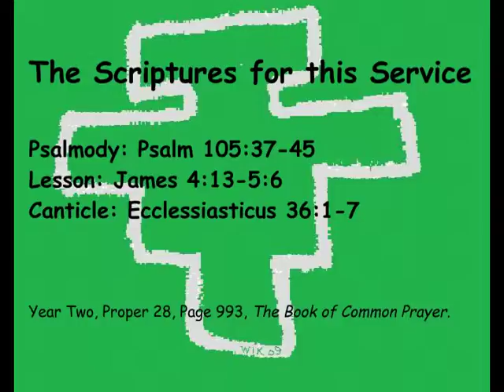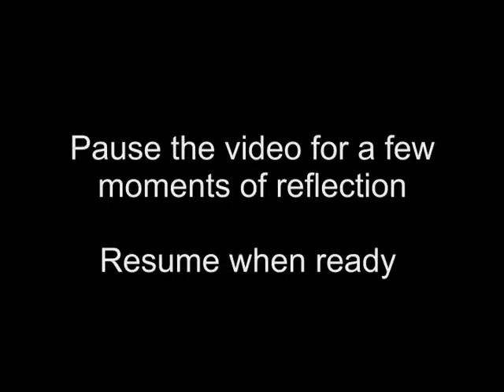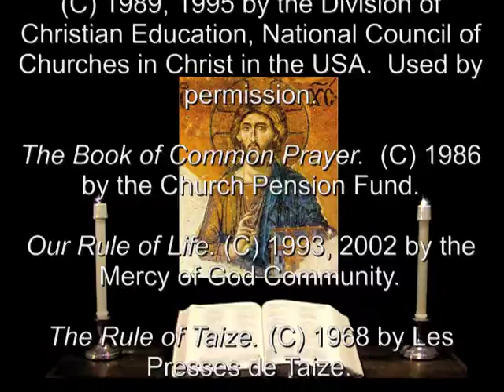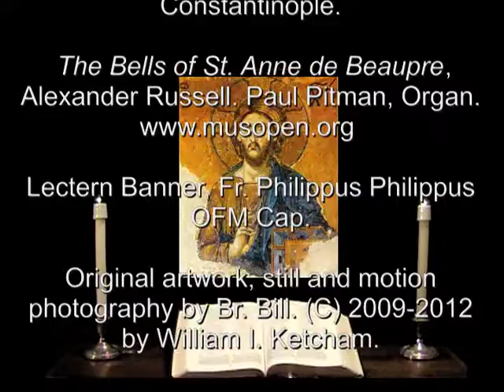22 Nov 2012 Thursday Night Prayer